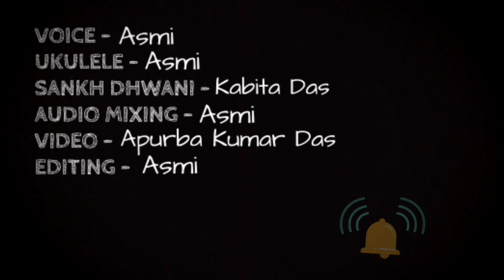Eso Maa Lokkhi | Laxmi Puja Song | Ukulele Cover | Melodious Asmi | এসো মা লক্ষ্মী বসো ঘরে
Hiiiiiiiiii. Helloooooo... Namaskar🙏 Here I'm back with a laxmi puja song🤩... I've performed a famous song of Sandhya Mukherjee "Eso Ma Lokkhi" with my ukulele..
Like 👍share ⤵ and Let me know your opinion about this experimental project and my performance below comment box...
And HappyLaxmiPuja

Song: Eso Ma Lakshmi Boso Ghare
Singer: Sandhya Mukherjee
Movie: Daabi
Lyrics: Miltu Ghosh

Voice: Asmi
Ukulele: Asmi
Sankha dhwani: Kabita Das
Audio Mixing: Asmi
Video: Apurba Kumar Das
Video Editing: Asmi

🥰🥰 At last I want to confess that this video would not be possible without my Maa and Baba. They always give me support❤... It's not a formality... It's my heartfelt words.. 🌼

🤝 You may contact with me on fb or insta.. 😊